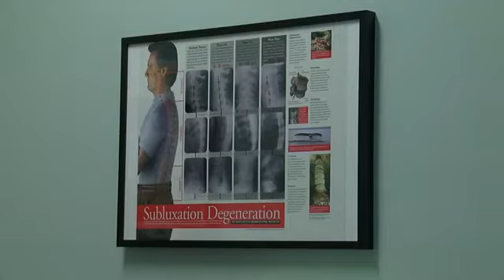Should pregnant women go see a chiropractor?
We're focusing on women's health by highlighting the benefits chiropractic care can provide to women who are pregnant. I went out to Cornerstone Chiropractic Wellness in Lexington to get some tips.